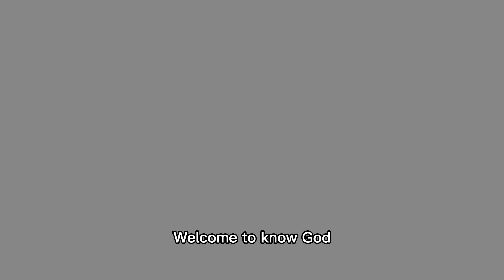搞笑劇：用牙籤吃雪糕，成功獎勵魔刀千刃，不料學霸把雪糕化成水【懂爺視頻】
Our skits are intended to provide entertainment to our viewers and are in full compliance with the platform’s usage policy. 用牙籤吃雪糕，成功獎勵魔刀千刃